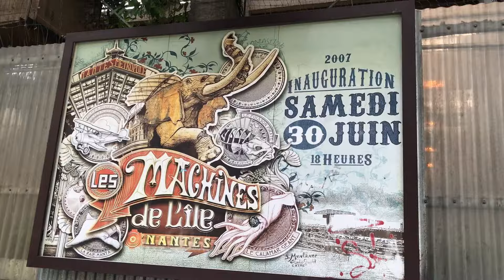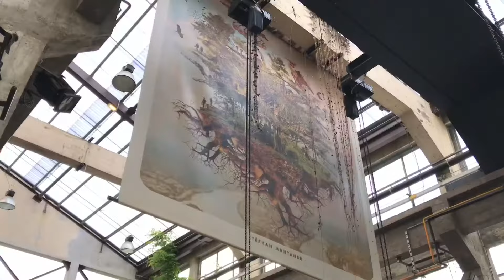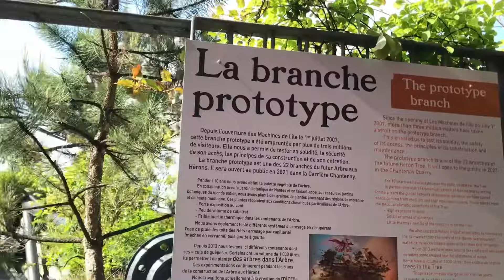Les Machines de l’Ile - Nantes, France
Visit of the exhibition of the Machines of the Isle of Nantes. It’s like a steampunk park. There are a lot of mechanical animal machines.